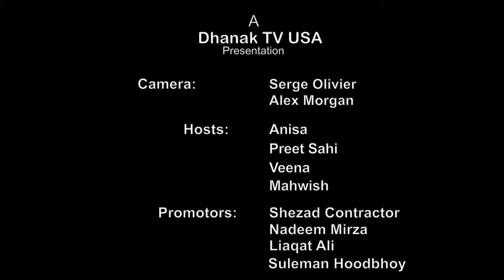Anup Jalota | Chand Angrian | HD | Dhanak TV USA